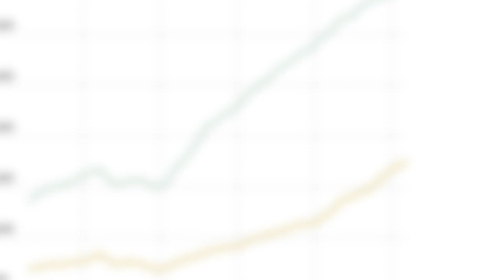Why College Tuition Is About To Skyrocket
Peter Schiff, Financial commentator and economist has a virtual sit-down with Patrick Bet-David.

About the Guest: Peter David Schiff is an American libertarian, stock broker, financial commentator, economist and radio personality. He is CEO and chief global strategist of Euro Pacific Capital Inc., a broker-dealer based in Westport, Connecticut.